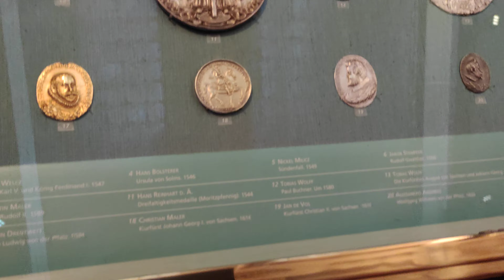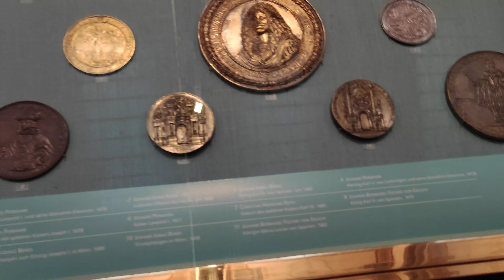ウィーン美術史美術館コインコレクション